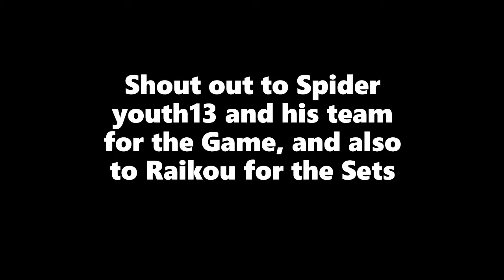MVCX@RaikouRosario vs Jamarr27 part: 5